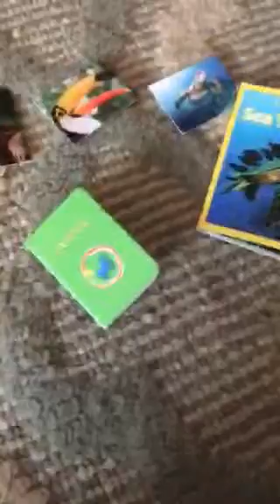Lea's Bahia outfit and accessories